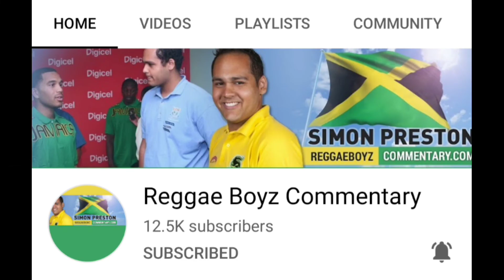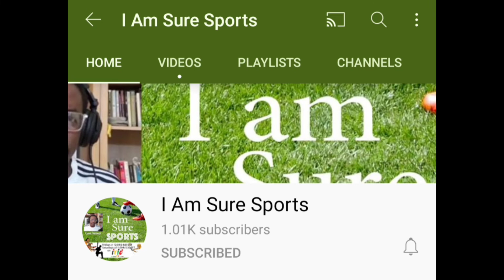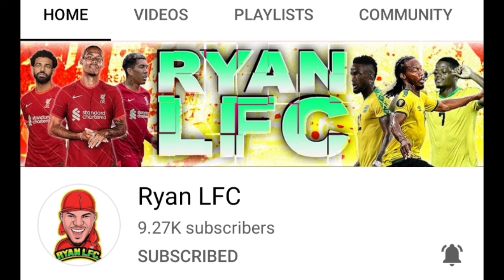Dallas Cowboys Schedule Out!!!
Cowboys coming to a City near you this season to take over for a day 🙌🏿.